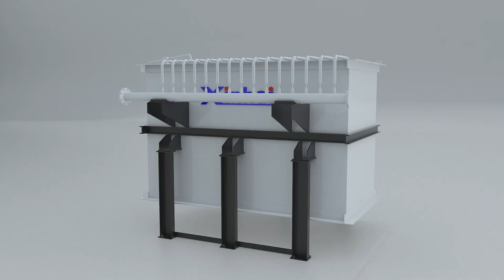【Gold Beneficiation】3D Animation Demo&Zinc Powder Displacement Device|Xinhai Mining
Zinc Powder Displacement Device is the most important machine to extract gold from pregnant solution by zinc powder.(the capacity: ≤1200m3/d).
♦ Product Application
The device is mainly aimed at gold ore containing silver. (more methods for gold ore processing After purification and deoxidation, zinc powder displacement device is added, and finally the gold mud is obtained.
Do you know how it worked? Let’s see details:
♦Process:
Zinc powder displacement process has 3 steps including pregnant solution purification, deoxidation and zinc powder filtering replacement.
1. Pregnant solution purification
♦Principle:
Gold pregnant solution often contains suspended solids which should be removed before replacement. Pregnant solution purification is the process to remove suspended solid.
♦Equipment：
Tube type filter
Frame purification tank
Frame press filter
2. Deoxidation
♦Work Principle：Dissolved oxygen in pregnant solution hinders displacement of zinc and gold
♦Equipment：
Deoxidation tower
3．Displacement and filtering
♦Work principle：Including 2 steps adding zinc powder and displacement; when adding the zinc into pregnant solution, the displacement action starts. The displacement equipment finishes the displacement and gold mud filtration
♦Equipment：
Zinc powder adding
Spiral powder feeder
Belt type zinc powder feeder
Disc type powder feeder
Displacement
Zinc powder mixer
More about us: